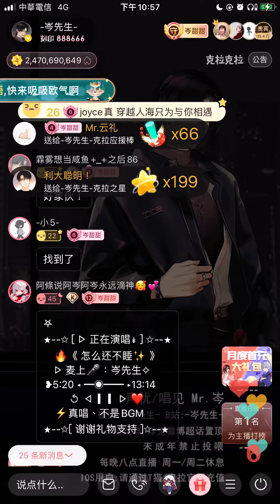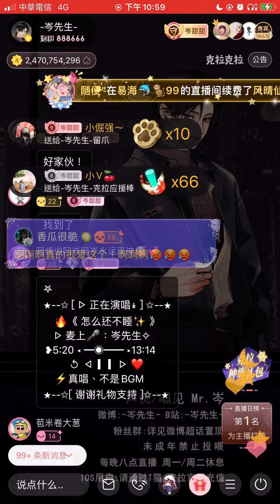岑先生-怎麼還不睡（2023-0714）